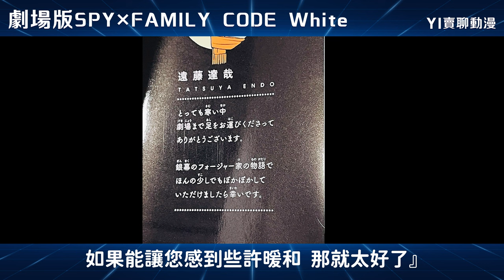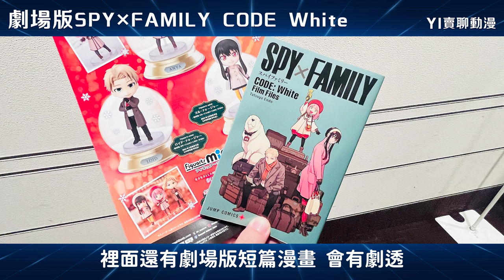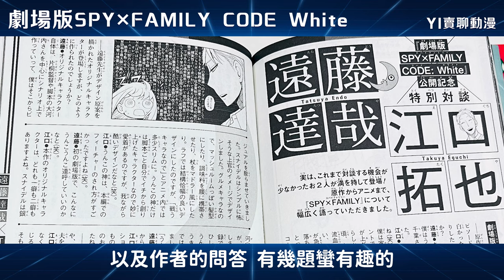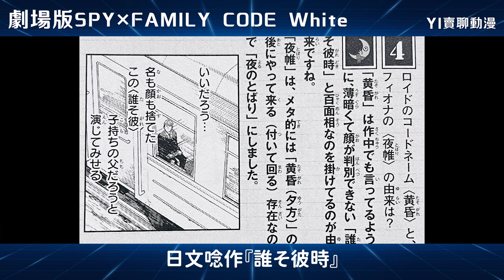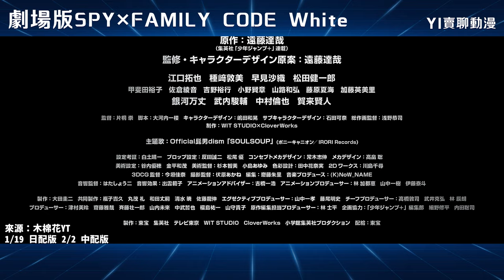《間諜家家酒劇場版》3大亮點解析 | 安妮亞萌翻全場！設定集細節滿滿《SPY×FAMILY CODE:White》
🎥 作者遠藤達哉 在劇場版設定集扉頁，想傳達給你：
『感謝您在這麼寒冷的天氣（2023/12/22）來到電影院。希望在銀幕中的佛傑家故事，能讓您感到些許暖和。』

🎥 而我要跟您分享：
『不論是初次看《間諜家家酒》，或是動漫黨、漫畫黨、老粉絲，任何年齡層、任何家庭成員都能在這裡找到快樂。非常推薦給所有人，我愛這部電影。如果可以，請每年餵我一部，我一定支持到底。』

📌 Time code
00:00 前言
02:29 三大看點：原創故事、闔家收看、主題曲
04:54 劇情主軸（劇透）
09:25 設定集細節
12:00 結論

🎥 From Tatsuya Endo, the author, in the theater version setting collection cover page:
"Thank you for coming to the cinema in such cold weather (2023/12/22). I hope the story of the Forger family on the screen can bring you some warmth."

🎥 And I want to share with you:
"Whether you are watching Spy x Family for the first time, an anime fan, a manga fan, or a long-time follower, people of all ages and family members can find joy here. I highly recommend it to everyone. I love this movie. If possible, please give me one every year, and I will support it to the end."

📌 Time code
00:00 Introduction
02:29 Three Highlights: Original Story, Family Viewing, Theme Song
04:54 Main Plot (Spoilers)
09:25 Setting Collection Details
12:00 Conclusion

🎥 遠藤達哉 先生から、劇場版設定集の扉ページにて：
「寒い中（2023/12/22）、映画館にお越しいただきありがとうございます。スクリーンの中のフォージャー家の物語が、少しでも暖かさを感じさせることができれば幸いです。」

🎥 そして、私が共有したいこと：
「初めてスパイファミリーを見る方、アニメファン、マンガファン、長年のファン、どんな年齢層でも、どんな家族のメンバーでも、ここで楽しみを見つけることができます。皆さんに強くお勧めします。この映画が大好きです。可能であれば、毎年一つ提供してください。最後までサポートします。」

00:00 前書き
02:29 三つのハイライト：オリジナルストーリー、家族で視聴、テーマソング
04:54 メインプロット（ネタバレ）
09:25 設定集の詳細
12:00 結論

📌固定週六直播，其他時間不定期，依工作狀況決定😄
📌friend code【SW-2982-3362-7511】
主頻道【YISELL YI賣】
副頻道【YISELLGAMEの遊戲精華】
副頻道【YI賣聊動漫】

💖喜歡偶爾回來瞧瞧。
💖合作透過基本資訊的外部連結聯絡！

💖遊戲設備：
☑ Nintendo Switch(OLED款式白)
☑ PlayStation5 光碟版主機
☑ PhotoFast 4K Gamer+(提升畫質4K)
☑ GAME'NIR電玩酒吧七代特仕傳說手把
☑ 良值Switch PRO 三代NFC手把
💖電腦配備 :
☑ ViewSonic 32型 FHD曲面螢幕
☑ Intel I9-11900K
☑ ASUS TUF Z590-PLUS GAMING
☑ G SKILL TZ 16G*4 DDR4-3200
☑ Sumsong SSD 980 1TB
☑ Tosbiba 4TB
☑ Seagate 新黑鑽Expansion14TB
☑ ASUS ROG STR1X LC240RGB
☑ ASUS DUAL-RTX3060-012G
☑ 海盜船 Crystal 460X/ATX
☑ 海韻 FOCUS GX-650
☑ 圓剛 GC573 LG4L 實況擷取卡
☑ HyperX Quadcast 電競麥克風
☑ Turtle Beach STEALTH 700 Gen 2耳機
☑ 羅技 MK235 無線鍵盤滑鼠組

🔻影片中資訊來源連結：
📌劇場版間諜家家酒周邊🔻